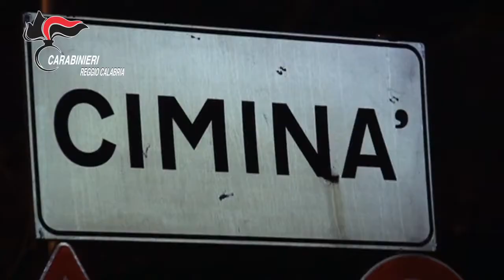Reggio Calabria.Catturato il latitante Girolamo Facchineri